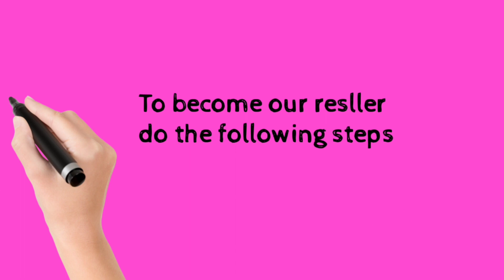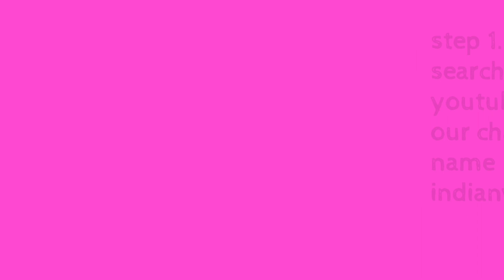Latest vastra brand suits and other suits collection updates how be our reseller ibest price Binod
Latest vastra brand suits and other suits collection  updates how to be our reseller in august 2020 in best price Binod
indianyoutubersoniakashish LATEST VASTRA BRAND SUITS VOL2| COLLECTION UPDATES AUGUST 2020 |How to buy || where to buy online
we are reselling vastra brand suits directly through manufacturer

*HELLO ALL*
*WE ARE AUTHORISED  DEALERS OF FOLOOWING BRANDS*
JOIN AS PER YOUR REQUIREMENT
*NO COD  PLEASE DONT ASK*🙏🙏
*Chk availabilty  only on confirmed  orders that is avail u will transfer payment immidietely else strictly no replies*

*Boutique owners join* 🙏🙏

Join for vastra brand

👆👆 join

For budget suit sarees only

Join for all mixed brand updatss
Join now

For Exclusive kurties only

Join now

Join for imported western wear and footwear

For OM/BLUSH BRAND UPDATES

For regular Maahi brand exclusives
Join

For queens /blush/rc brand
Join

For partywear mixed brads updates
Join

For bags sunglasees 👆

*RESELLERS WELCOME*
*BOUTIQUE OWNERS*

beautiful,
Vastra suits,
Vastra brand  owner,
Vastra suit manufacturer,
cotton,
latest,
suits, collection,
updates,
 shop,
online,